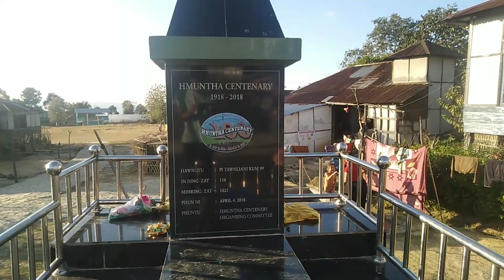KUMHLUI Thlah ni . Hmuntha